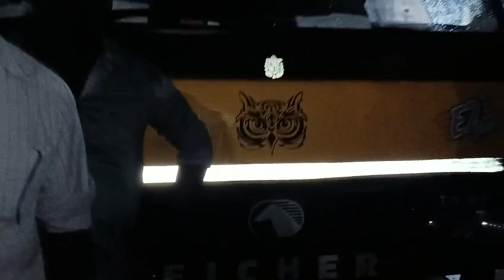கேரளா குப்பை லாரிகளை மடக்கிப் பிடித்த சீமான் தம்பிகள்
கேரளா குப்பை லாரிகளை மடக்கிப் பிடித்த